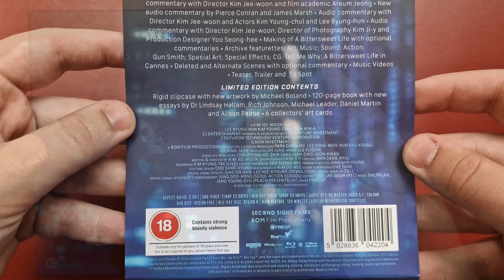A Bittersweet Life (2005) | UK Limited Edition 4K UHD & Blu-ray Unboxing | Second Sight Films